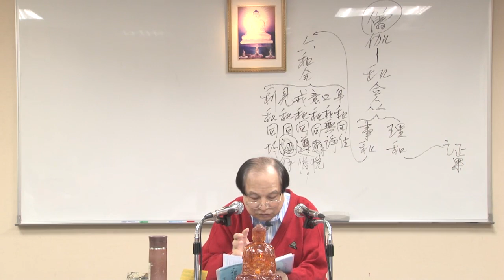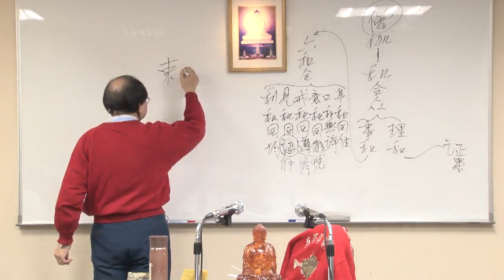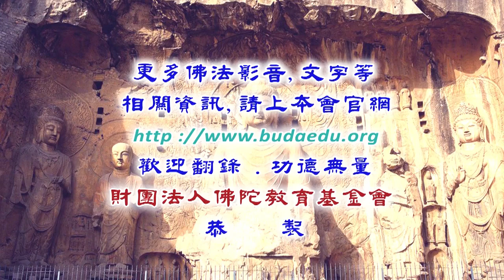六祖壇經--第067集/姚孝彥居士主講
六祖壇經 (已圓滿-共89集)
佛學講座/居士宣講/禪宗/
主講者：姚孝彥居士
啟講日期：2019年07月24日
演講地點：本會三學教室(一)

主講者簡介：姚孝彥居士，台灣桃園大溪人，幼童時即常思索生命的起源與歸宿。退役後，就讀東方佛學院；畢業後，上阿里山禪修十年，下山後，淨覺佛教研究所與靈山佛教研究所畢業，後從事弘法工作。在佛學院中遇唐一玄老師，一切佛法都向其學習，是生命轉捩點。對原始佛教、部派佛教、大乘性空、唯識、如來藏三系，得心融攝無間。